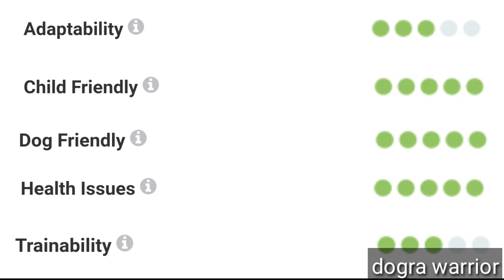9 types of greyhound dog breed | different types of greyhound dog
hiw many types of greyhound dog breed = 9
different types of greyhound dog breed in world
Greyhound dog
Greyhound puppy
dogra warrior